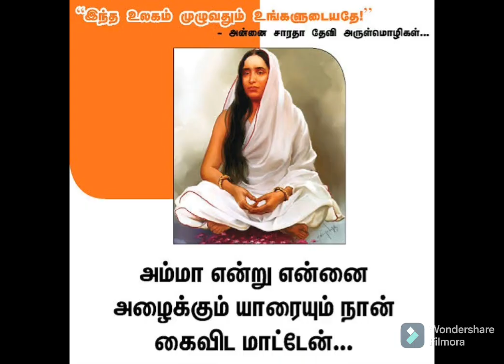அன்னையின் அமுத மொழிகள்